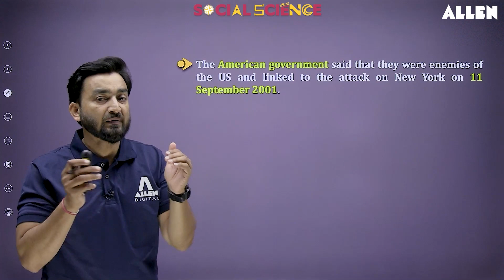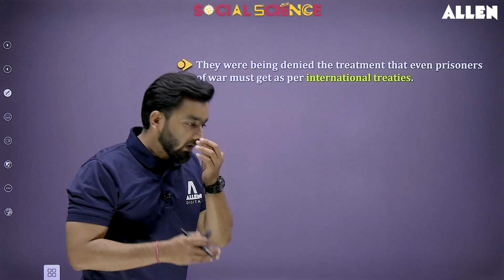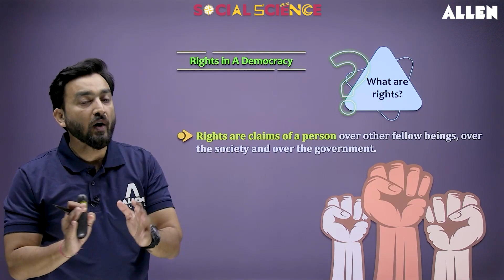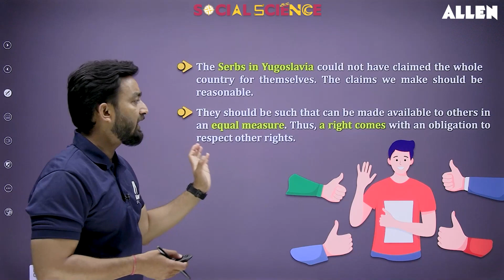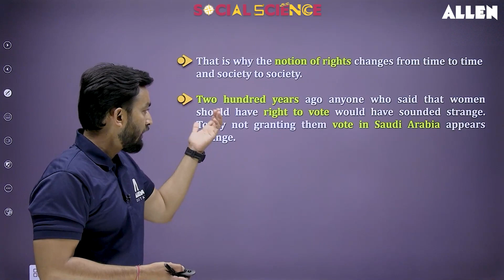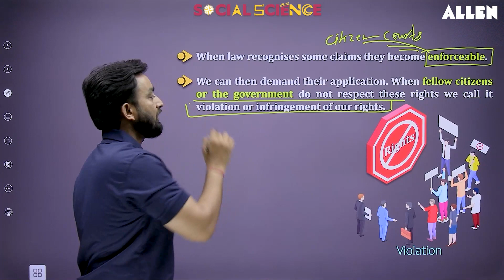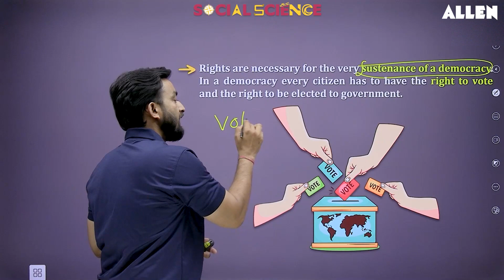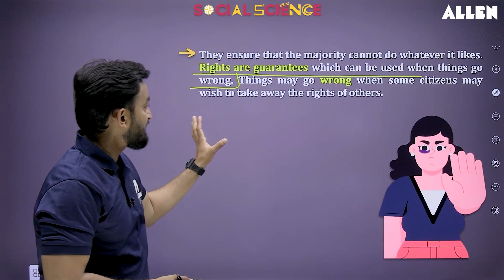Democratic Rights | Class 9th - Social Science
In this Lecture, we will understand, the case study of Gauntanamo Bay, US attack of 9/11 and relation of Rights in democracy and why it is important.

👉 Download ALLEN App to get access to free Live Classes and Recorded Sessions

✨ Avail our Early Bird Offer of up to 12,000/- Off on our Live Courses.